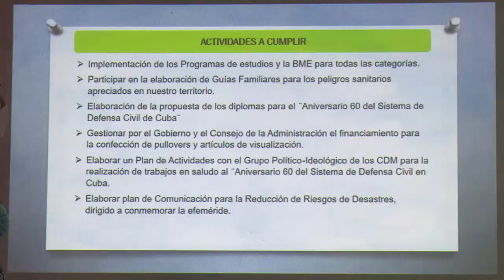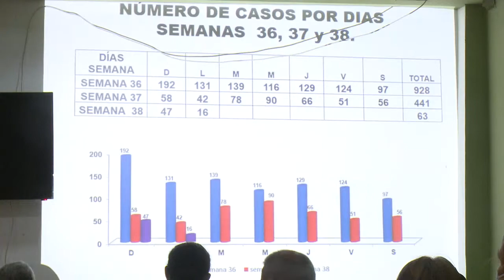Visitó Jefe del Estado Mayor de la Defensa Civil, General de División Ramón Pardo Guerra, municipios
El Jefe del Estado Mayor de la Defensa Civil, General de División Ramón Pardo Guerra, realizó una visita a diferentes municipios de la provincia con el objetivo de revisar la actualización del plan de reducción de riesgos de desastres en el territorio.